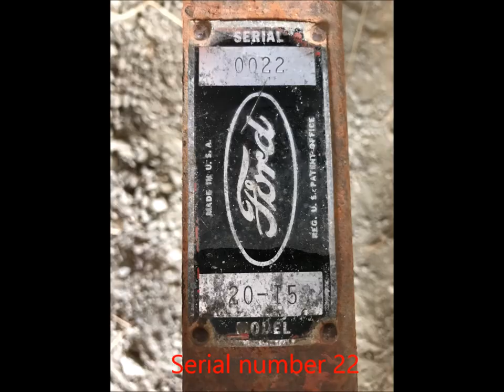Ford Manure Spreader and Ford 2000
Original condition Ford manure spreader. Using to to spread corn cobs that came out of a Minneapolis Moline corn sheller. Being pulled by a 1963 Ford 2000 Select o Speed.